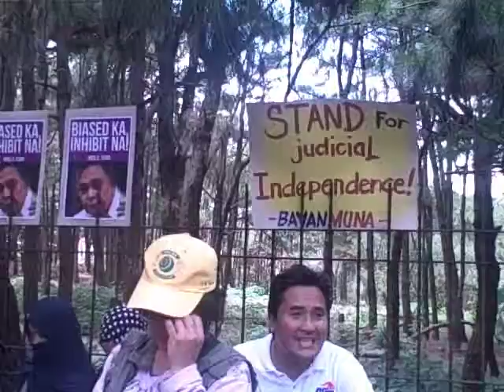Coalition for Justice